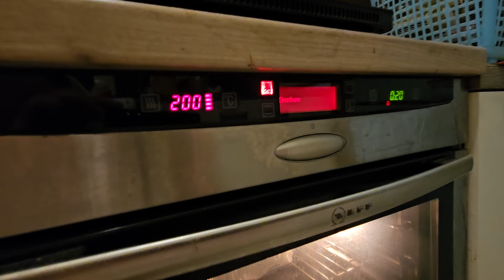Brzi burek sa mesom od gotovih kora - 3. deo